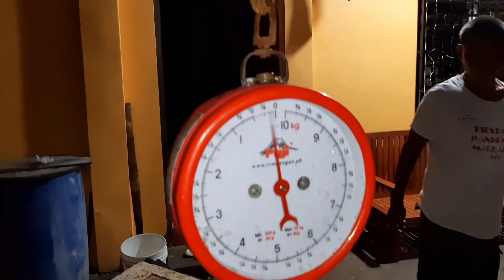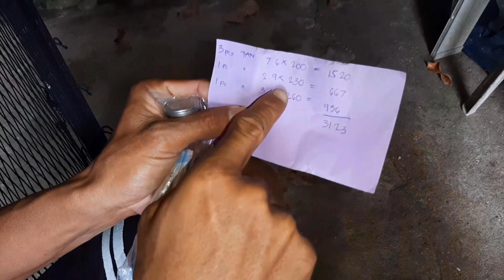JACKPOT Nakahuli ng 6 na TANIGUE at 1 DORADO - Laot Adventure with HANNAH DALAGANG PROBINSYANA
Laot Adventure with HANNAH DALAGANG PROBINSYANA and JOSEPH FISHING VLOG at nakahuli kami ng 6 TANIGUE at 1 DORADO